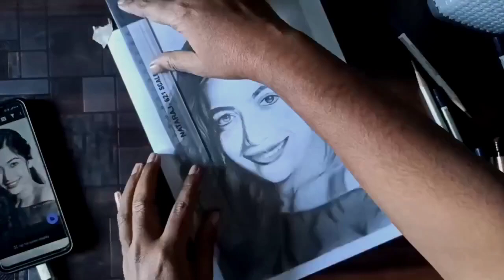Realistic Drawing! RASHMIKA MANDHANA Drawing!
For a next video.

realistic drawing,
realistic drawing tutorial,
realistic drawing eye,
realistic drawing kaise banaen,
realistic drawing with colour pencil,
realistic drawings,
realistic drawing kaise banaye,
realistic drawing face,
realistic drawing for beginners,
realistic drawing how to draw,
realistic drawing of hanuman ji,
realistic drawing water drop,
realistic drawing a girl,
realistic a drawing,
हाइपर रियलिस्टिक ड्रॉइंग,
रियलिस्टिक ड्राइंग कैसे बनाएं,
रियलिस्टिक ड्राइंग,
रियलिस्टिक ड्रॉइंग,
रियलिस्टिक आई ड्राइंग,
आर्टिस्ट स्केच,
आर्टिस्ट ड्राइंग,
आर्टिस्ट ड्रॉइंग,
आउटलाइन ड्राइंग,
इजी ड्राइंग शेडिंग,
स्केचिंग आर्ट,
इंटरमिजिएट ड्रॉइंग,
realistic drawing i,
हाउ टू स्केच,
ओम drawing,
ओम ड्राइंग,
ए ड्राइंग,
एक्टर ड्राइंग,
artline pencil sketch,
realistic drawing ai,
आई स्केच,
हेयर ड्राइंग,
हाउ टू मेक स्केच,
ओम पेंटिंग,
realistic sketch,
real sketch drawing,
real sketch,
हार्ड ड्राइंग हार्ड,
वेरी हार्ड ड्राइंग,
शेडिंग आर्ट,
ह्यूमन स्केच,
ऑब्जेक्ट ड्रॉइंग,
entermejet drawing,
realistic drawing of eye,
realistic drawing of krishna,
realistic drawing of virat kohli,
realistic drawing of animals,
realistic drawing of tiger,
realistic drawing of lion,
realistic drawing of ganesh ji,
realistic drawing of dog,
realistic drawing of girl,
रियल ड्राइंग,
रियलिस्टिक स्केच,
अंतरिक्ष ड्राइंग,
anime ड्राइंग,
ऋषि की ड्राइंग,
ऋ से ऋषि,
ऋषि सर,
ऋषि कैसे बनाएं,
realistic ki drawing,
कृष्ण पेंसिल ड्राइंग,
खाटू श्याम ड्राइंग,
खतरनाक ड्राइंग,
खाटू श्याम drawing,
गोपू ड्राइंग,
गर्ल्स फेस स्केच,
गजब पेंटिंग,
गणेश स्केच,
घर की drawing,
घर का स्केच,
डरौईग,
realistic drawing class 1,
realistic drawing classes in tamil,
realistic rm drawing,
realistic drawing class,
चित्र शेडिंग,
चारकोल पेंसिल ड्राइंग,
शेडिंग स्केच,
जग का ड्राइंग,
जग drawing,
ड्राइंग नेचुरल,
डिफॉरेस्टेशन ड्रॉइंग,
drawing realistic t rex,
ञ का उच्चारण,
ञ के शब्द,
realistic tea drawing,
realistic drawing the rock,
डी ड्राइंग,
ड्राइंग डिफिकल्ट,
ड्राइंग पेंसिल कलर,
ब्रह्मगुप्त का चित्र,
ण से शब्द,
तबला drawing,
तबला ड्राइंग,
थानोस ड्रॉइंग,
थोर ड्रॉइंग,
थोर हैमर ड्राइंग,
द बेस्ट ड्राइंग,
पोट्रेट ड्रॉइंग,
पेंसिल शेडिंग पेंटिंग,
पेंसिल कलर स्केच,
फेस स्केचिंग,
फेस स्केच,
फेस आर्ट,
फेस drawing,
रियलिस्टिक ड्राइंग बनाना सिखाएं,
बेस्ट स्केच,
बेस्ट ड्राइंग पेंसिल,
ब्यूटीफुल स्केच ड्राइंग,
realistic drawing hb pencil,
भगवान स्केच,
भोलेनाथ स्केच,
भोलेनाथ ड्राइंग,
भोलेनाथ पेंसिल ड्राइंग,
भोले ड्राइंग,
यूनिवर्स ड्राइंग,
cliff app aryan verma,
realistic drawing all,
realistic drawing video,
realistic drawing v,
realistic drawing video shorts,
realistic drawing video in tamil,
वर्ल्ड बेस्ट ड्राइंग,
वर्ल्ड फेमस ड्राइंग,
शेडिंग drawing,
शेडिंग,
शेडिंग पेंटिंग,
शेडिंग चित्र,
स्पाइरोगाइरा का चित्र,
smooth shading kaise karen,
sketchbook by abhishek,
स्केच आर्ट,
स्केचिंग स्केचिंग,
स्केच आर्ट ड्राइंग,
हनुमान पेंसिल ड्राइंग,
drawing realistic x ray,
ज्ञान का चित्र,
ज्ञानी का चित्र,
ज्ञान के स्रोत,
ज्ञान यज्ञ,
त्रिशूल स्केच,
त्रिभुज में ड्राइंग,
त्रिशूल ड्राइंग,
realistic drawing 15 august,
realistic drawing 12 year old,
realistic drawing 1 hour,
realistic drawing with 10 rupees pencil colour,
realistic drawing with oil pastels 12 shades,
realistic drawing with 12 shades colour pencil,
realistic ben 10 drawing,
realistic drawing for 10 year olds,
realistic drawing with 12 colour pencils,
12 year old hyper realistic drawing,
10 realistic drawing,
100 realistic drawing,
15 august ke liye realistic drawing,
15 august ka realistic drawing,
1 minute realistic drawing,
15 august special realistic drawing,
15 august par realistic drawing,
15th august realistic drawing,
15 august ke liye hyper realistic drawing,
26 january realistic drawing,
2024 ka realistic drawing,
2024 balloon realistic drawing,
2024 new year realistic drawing,
26 january ke liye realistic drawing,
20 rupees watercolor realistic drawing,